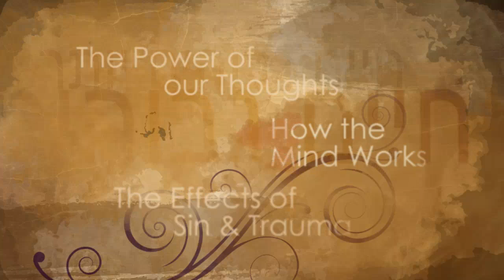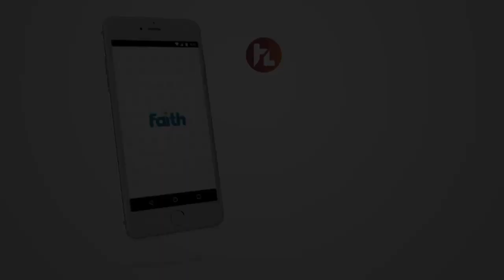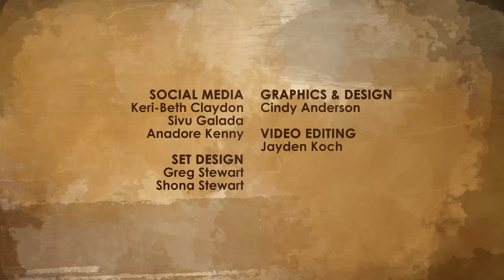Higher Life: Season 3 - Ep 5 | The Effects of Sin and Trauma Part 1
HIGHER LIFE: Season 3 | It Is Well With My Soul

Discover the secrets to a higher life in your relationship with God. Join Jenny Roebert and her guests as they discuss life issues from the Word of God.

If you would like to partner with this ministry, you can visit our websites: Fill in the form || USA

WAYS TO WATCH:
AFRICA: Thursday 7PM (cat)
UK: Thursday 5.30PM (bst)
US: Thursday 5.30PM (est)